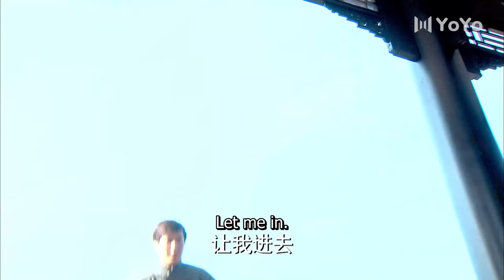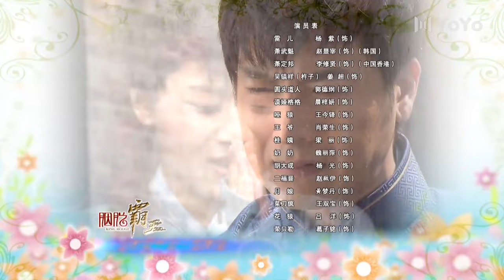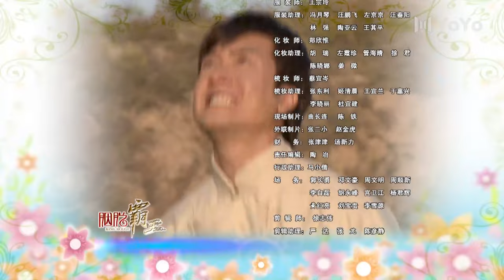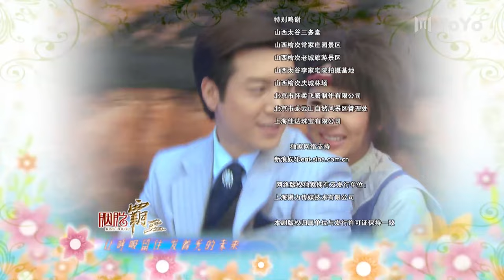[ENG SUB] King Rouge EP10 (Yang Zi, Guo Degang) 🤣Yang Zi's really hilarious drama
Drama name: King Rouge
Genres: Comedy, Romance, Wuxia, Fantasy
Episodes: 36

💬Synopsis:
Four people will find their lives intertwined because of a threat to the Xin Yi Baio Ju and a legendary secret treasure map. The map attracts the attention of everyone desiring to possess the treasure it leads to. And while everyone harbors their own agenda and wants to find it, Lei Er/Thunderchild and WuKui find themselves caught up in the maelstrom.